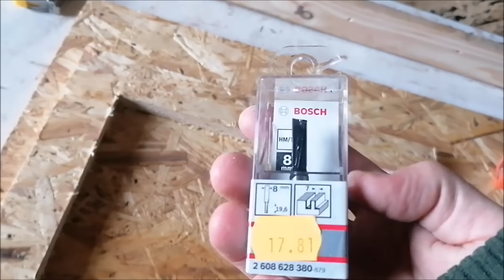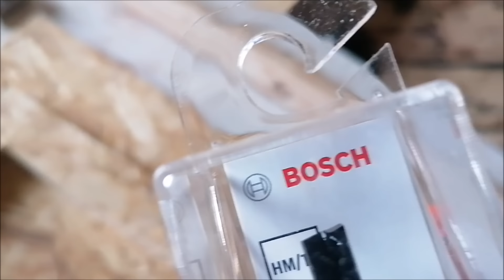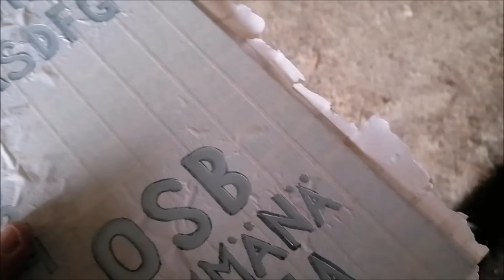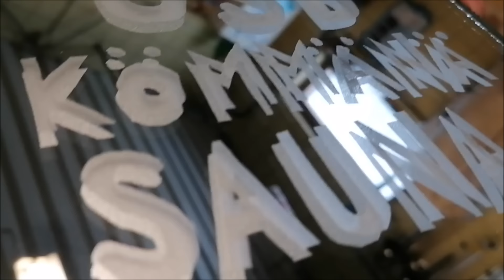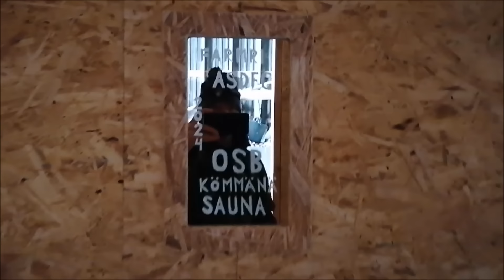Jyrsintää ja peilin hiekkapuhallusta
Peilin tekoa harjoitus ja harrastelumielessä. Kehyksen jyrsintä Robotan akkujyrsimella.